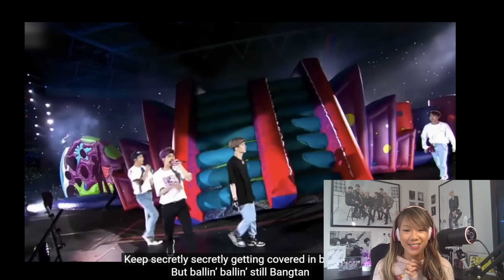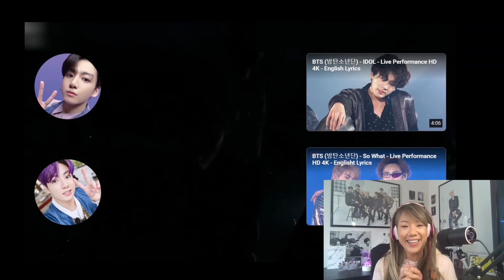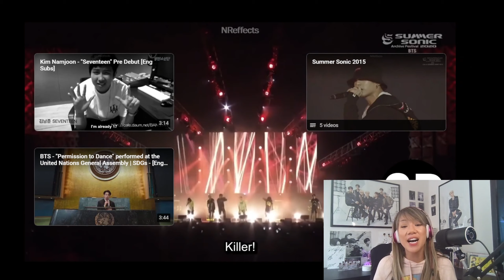ARMY! RENEWED CONTRACTS! Reacting to BTS Live Performances I haven't seen yet because I miss them!!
I love their solo journeys but I miss them as a group SO SO much I think I had to watch some of their group performances! 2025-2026 is going to be such an amazing time for Army and BTS I can not wait for the future and what it holds for all of us!

Time Stamps
00:00 Intro
00:10 Anpanman
04:21 So What
09:23 Boyz with Fun
13:16 Fire
15:31 Baepsae
17:31 Dope
20:15 Second Grade
24:42 Cypher Pt 3
29:55 Love Myself

BTS (방탄소년단) - Boyz With Fun + Attack On Bangtan + Fire + Baepsae + Dope | Live HD Performance by @Taesoo